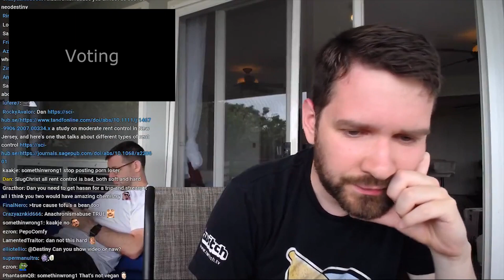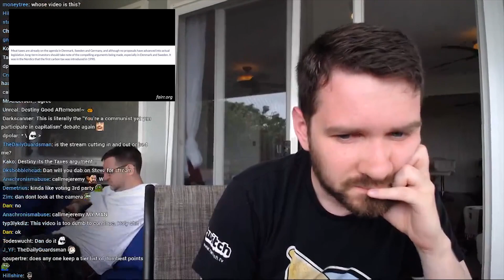"She has no idea what she is even talking about..." - Destiny Reacts to Unnatural Vegan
"Worse than I thought it would be."

Click to "Show More" to find the full video▼

"Destiny is Done Debating Vegans (because he keeps losing, I guess)" -